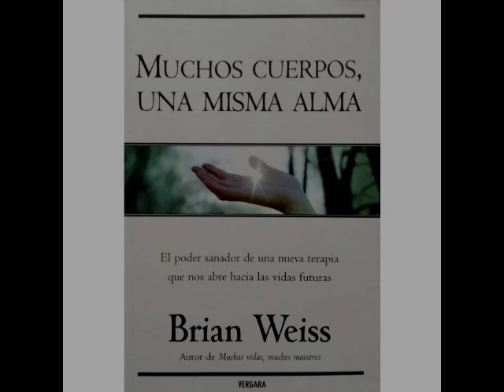Muchos cuerpos una misma alma - Brian Weiss - 3 de 3